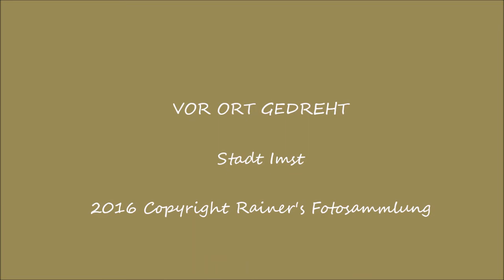Fahnenweihe Schützengilde Imst 2017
Hier sind noch ein paar Videos, die bei meinen Fotoaufnahmen mit entstehen.